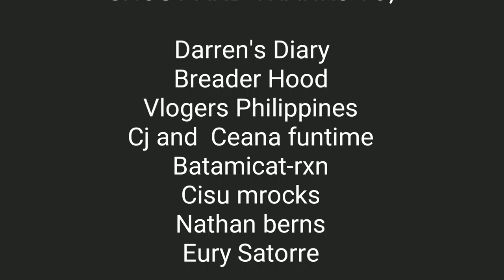ART PAINT LIKE A PRO | Painting art by Zai and Meng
Arts is realy fun for kids. Time for bonding with my parents.

Enjoy watching with learning!

arthur
arts and raps
artemis
artcell
artificial intelligence
art bell
article 370
art of darkness
art for kids
art and bri
art of noise
art and raps
art asmr
art assignment
art ala c art e
art and craft for kids
art avetisyan
a arte da guerra
an artist's tale ffxiv
an artist
a art customs
a art drawing
a arte da conquista
a arthur
an article
a arte do insulto
a arte de roubar
art blakey
art beat
art block
art by rens
art box
art book
art briles
art business
art bri
b art vs
b art beatbox
b arthur
b art vs d low
b art vs mb14
b art vs codfish
b art reaction
b art 2019
b art vs mb14 reaction
b art vs slizzer
art class
art channel
art contest
art compilation
art craft
art cruz
art college
art c arter
art conservation
art contest open
c artoon
c arter
c arton
c artoonz
c artel de santa
c arti
c arto
c artun
c artoon movies
c arts and crafts
art drawing
art deco
art documentary
art drama
art director
art design
art desk
art doll
art diy
art dep artment
d arts
d artist
d arts pokemon
d arts megaman
d' artagnan
d art of science
d arts charizard
d arts zero
d arts blastoise
d arts venusaur
art ensemble of chicago
art exhibition
art easy
art evolution
art education
art explained
art exercises
art entertainment
art eyes
art easel
e arth
painting shoes
painting rainbows
painting ideas
painting asmr
painting vans
painting with jane
painting videos
painting greys
painting my room
painting a room
painting airpods
painting acrylic
painting art
painting aluminum siding
painting a sunset
painting a house
painting a ceiling
a painting in paris
a painting game
a painting tutorial
a painting video
a painting's demise
a painting of birds
a painting in paris remix
a painting in paris arrested youth lyrics
painting bob ross
painting bedroom
painting baseboards
painting bathroom
painting bedroom wall
painting brick
painting basement floor
painting backpack
painting bathroom tiles
painting bathtub
emma b painting calculators
cardi b painting
seneca b painting
ultra b painting
emma b painting
b and q painting
painting b roll
b&k painting
painting b pillar
sesame street
painting b
painting clothes
painting car
painting calipers
painting ceilings
painting canvas
painting converse
painting countertops
painting crocs
cookie swirl c
painting
honey hearts c
painting
sundar c painting
painting doors
painting dresser
painting deck
painting dolls
painting diy
painting drywall
painting denim
painting design
painting drawing
painting death guard
3d painting
d&d painting miniatures
three d painting
tenacious d
painting
5 d painting
d&d painting kit
2 d painting
k.i.d painting
d&d painting guide
agust d painting
painting easy
painting elephant
painting each other
painting engine
painting engine bay
painting eyes
painting exterior brick
painting engine block
painting exterior door
painting exterior trim
sumi e painting
sumi-e painting tutorial
japanese sumi e
painting
ukiyo e painting
ukiyo-e painting technique
sumi e painting techniques
bamboo sumi-e
painting
yamato-e painting
wall-e painting
sumi-e painting birds
painting furniture
painting front door